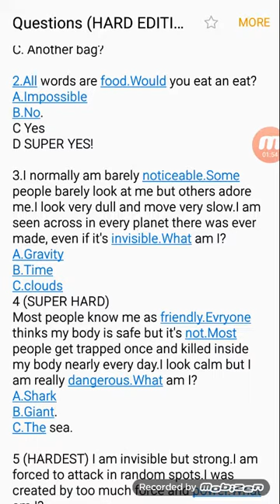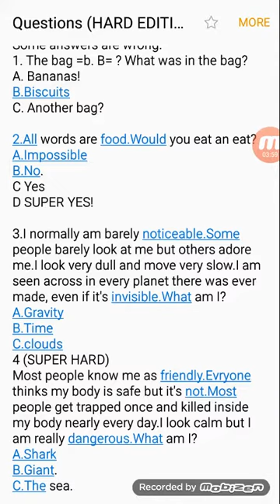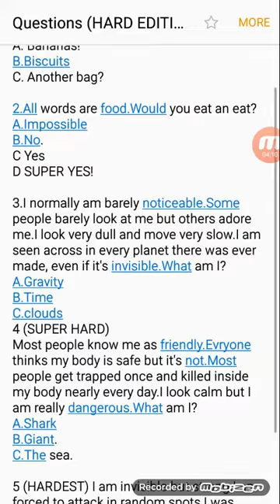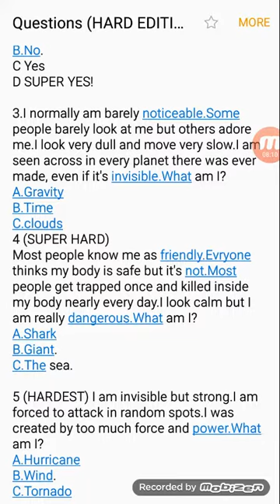BRAINSTORM!!!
Are you clever? Yeah maybe you are.But don't get yourself mixed up with these questions.If you get all the questions right, that may be a spec of luck or you have outsmarted me big time. This set of questions is a real brainstormer if you don't think it through, so be careful!